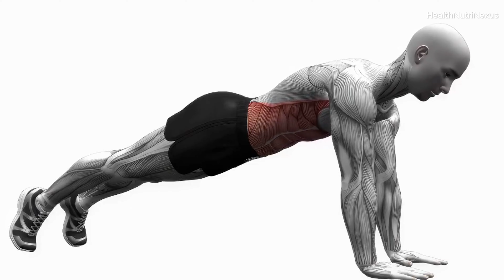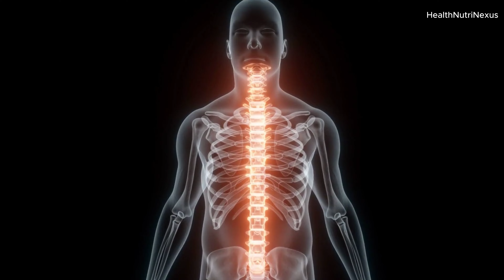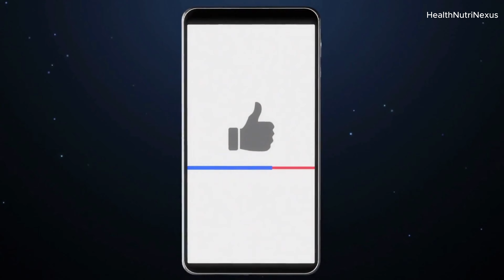I Planked Every Day For 90 Days (🤯 Total Transformation)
💪 Experience the transformation with 'I Planked Every Day For 90 Days (🤯  Total Transformation)'! Witness firsthand how a simple plank can reshape your fitness and mental resilience.

Video Chapters:
00:00 Plank Challenge Introduction: Starting My 90-Day Fitness Journey
01:04 Plank Exercise Benefits: Boost Core Strength & Mental Toughness
03:04 30-Day Planking Results: Early Changes and Struggles
04:23 60-Day Plank Review: Mid-Point Progress and Adaptations
05:32 90-Day Planking Transformation: Final Results Unveiled
06:45 Comprehensive Benefits of Daily Planking: Physical and Mental Gains
08:01 Before and After Plank Challenge: Measurable Fitness Improvements
09:15 Transform Your Life: Plank Challenge Results and Motivational Tips
10:45 Join Our Fitness Community | Subscribe for More Tips

| 🔥 Challenge Your Limits 🔥 |

Ever wondered what consistent, minimal effort can do for your body and mind? This video unveils the surprising impacts of planking every day for just one minute. Join me, Jack Morales, on this 90-day journey of transformation that defies the conventional workout routines.

Embrace the simplicity of the plank and see:

Major improvements in core strength and stability
Enhanced mental toughness and discipline
Visible changes in body composition
| Transform Your Routine into Results |

Dive deep into the daily progress, the challenges faced, and the perseverance needed to push through to success. Learn how small, consistent efforts can lead to substantial changes, both physically and mentally.

| Join the HealthNutriNexus Movement |

Engage with content that not only guides you to a better self but also empowers you to maintain it.

Get inspired, stay determined, and transform your life with one plank at a time.